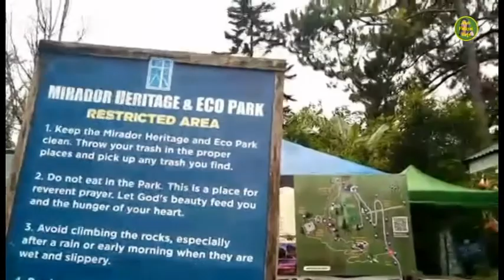PASYAL SA BAGUIO KASAMA SI JANIA AT FAMILY | PART 2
2022 Video #41. PASYAL  SA BAGUIO KASAMA SI JANIA AT FAMILY

Jonah Padayao Vlogs
Kuya Val Santos Matubang
Kalingap Rab Thank you.